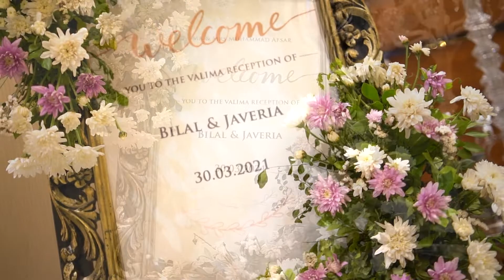The Mansion Marquee